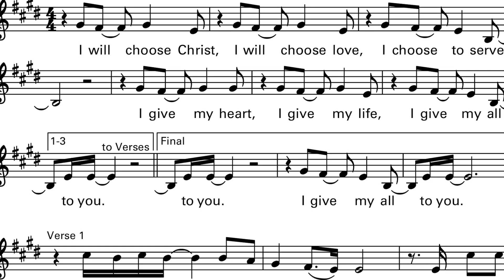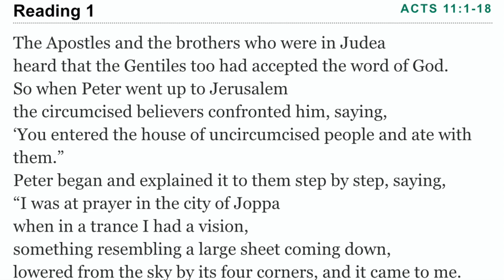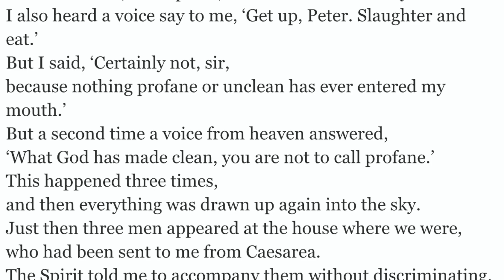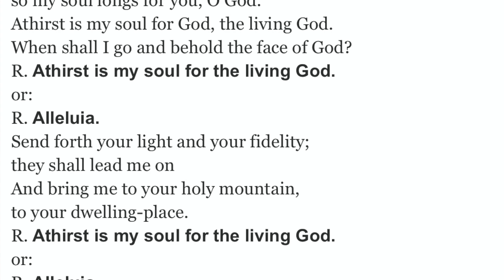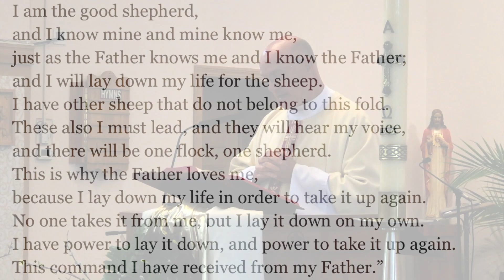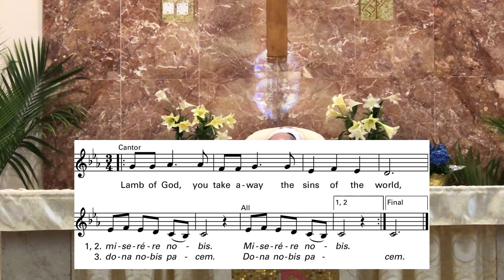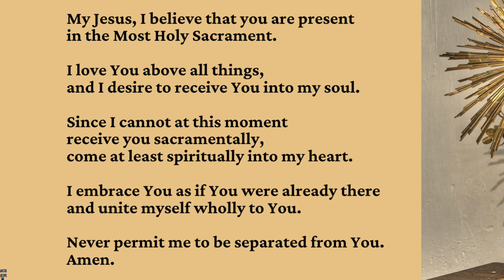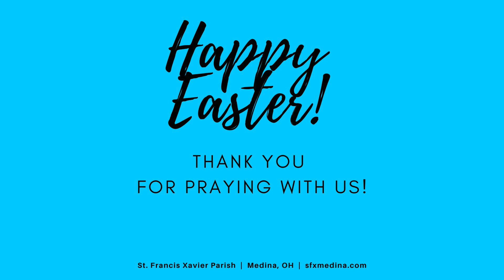Mass 05.04.20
Monday of the fourth week of Easter, from St. Francis Xavier Parish in Medina, Ohio. Our presider is Father Mike Ausperk, parochial vicar.